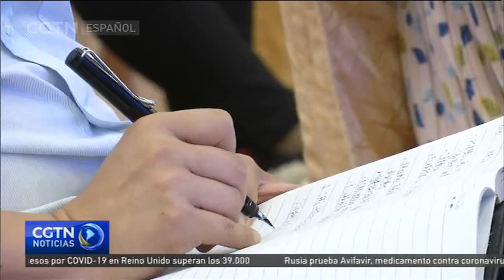Región autónoma uygur de Xinjiang se compromete a impulsar el empleo de todas las maneras posibles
En la región autónoma uygur de Xinjiang, funcionarios se han comprometido a impulsar las oportunidades de empleo. Esta declaración fue emitida durante su primera conferencia de prensa desde las reuniones políticas del mes pasado en Beijing. Además, rechazaron las afirmaciones de medios occidentales sobre el asunto de "trabajos forzados en masa".